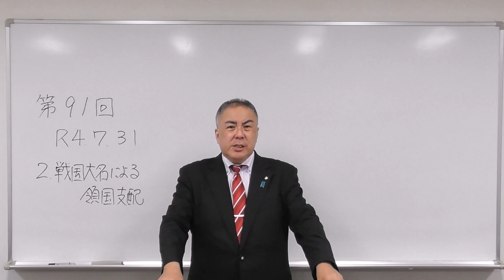「戦国大名による領国支配」第91回黒田裕樹の歴史講座 2/8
この動画は第91回黒田裕樹の歴史講座「戦国・安土桃山時代その1 ～織田信長の統一事業～」のうち「戦国大名による領国支配」の講演を、令和4（2022）年8月に新たに収録したものです。

「黒田裕樹の歴史講座」講演申し込みサイト